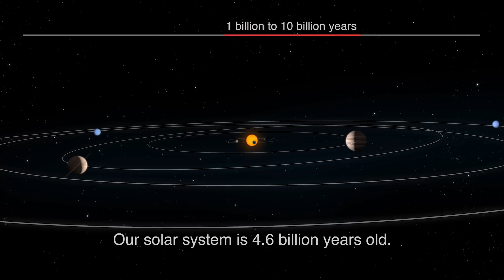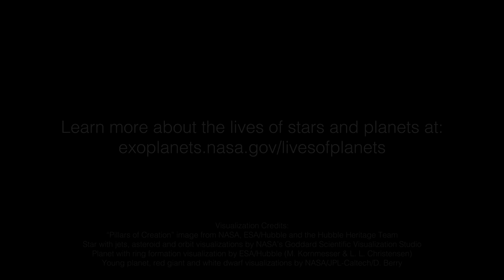The Life and Death of a Planetary System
How are stars and planets born? What happens to its planets when a star dies? At our Exoplanets website, come along on an epic interstellar journey, billions of years long, through the life and death of a planetary system